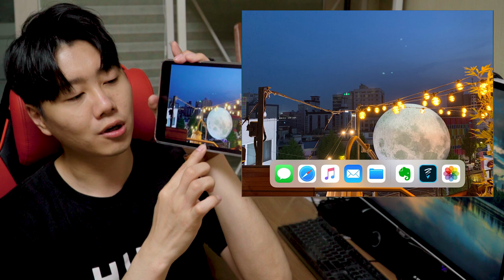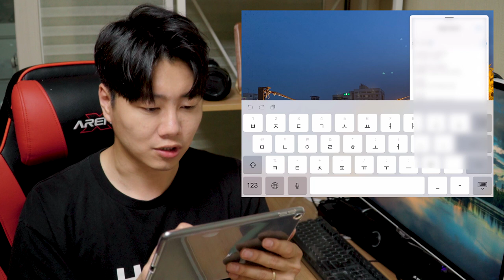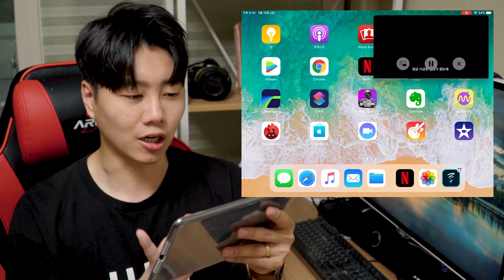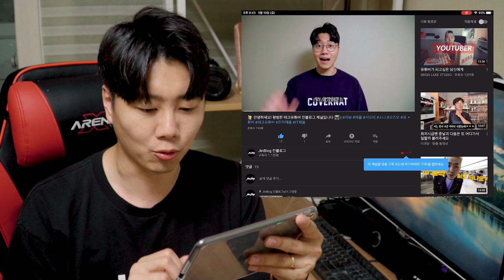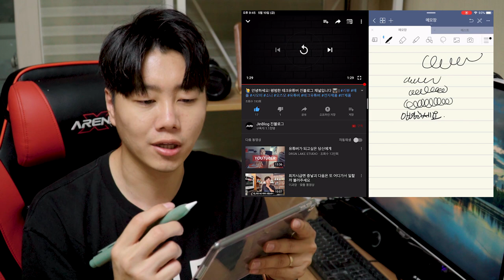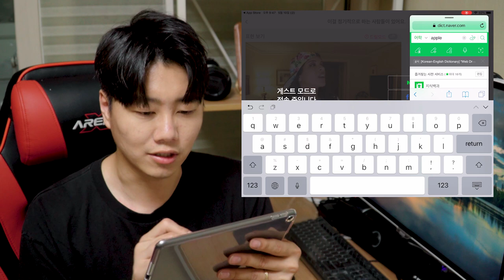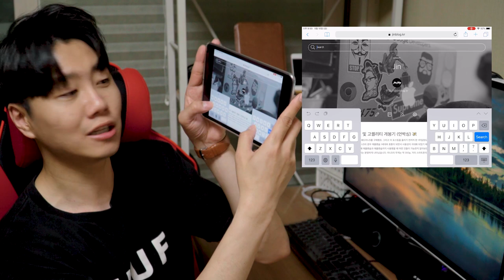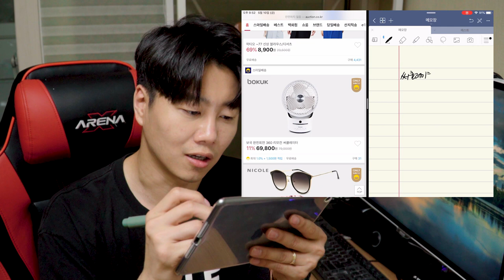💁‍♂️ [꿀팁] 아이패드 멀티태스킹, 스플릿뷰 리얼 사용사례를 공유합니다 📝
멀티태스킹, 스플릿뷰를 활용하지 않으면 아이패드를 100% 활용하는 것이 아닙니다!!
제가 여러분들이 아이패드를 정말 잘 활용할 수 있도록 8가지 사용 사례를 준비해봤습니다!
이렇게만 쓰시면 정말 편리하다는 것을 공감하실거예요 : )

*목차*
1 사진을 메시지에 던지기
2 영화보면서 웹서핑하기
3 유튜브시청하며 메모하기
4 영어공부하며 단어사전 활용
5 키보드 나누기/옮기기
6 쇼핑하며 메모하기
7 멀티태스킹 여러손가락으로 종료하기
8 스플릿뷰 이리저리 옮기기